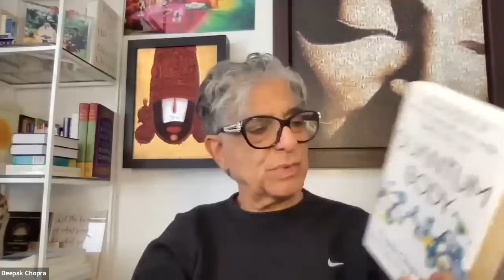How the quantum universe thinks through you!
Can AI help elevate spiritual intelligence and personal well being, longevity and health span?